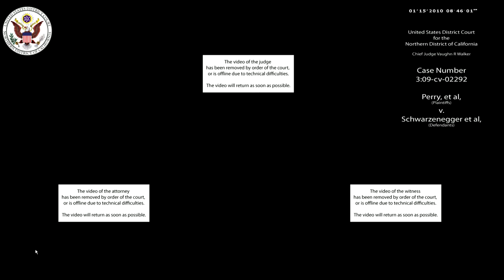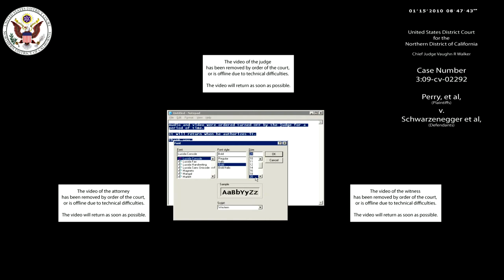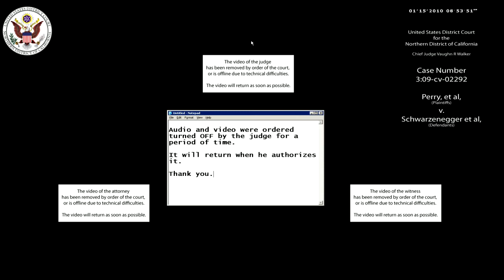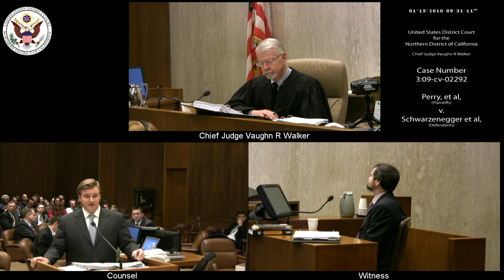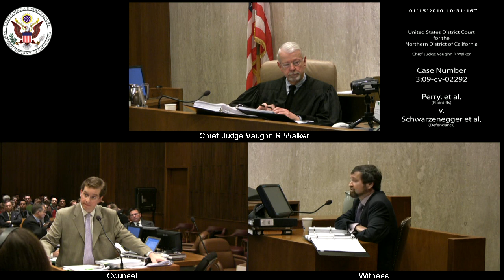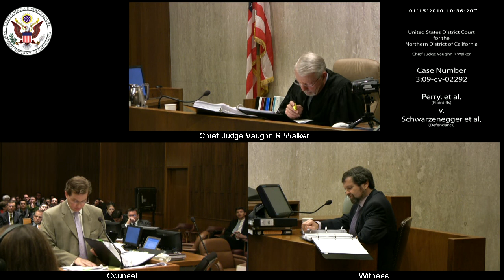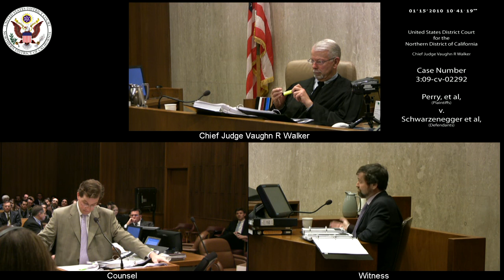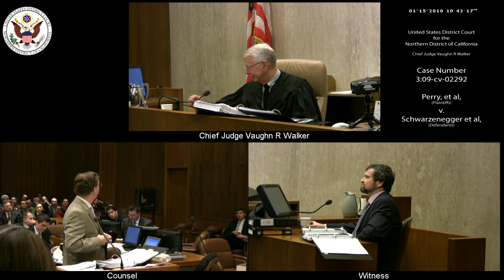Perry et al v. Schwarzenegger et al, 3:09-CV-02292 2010-01-15_08h-39m-54s